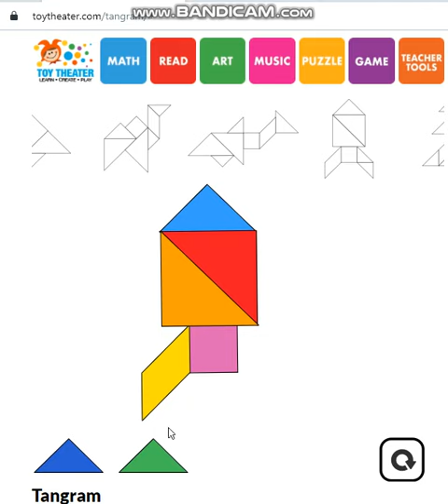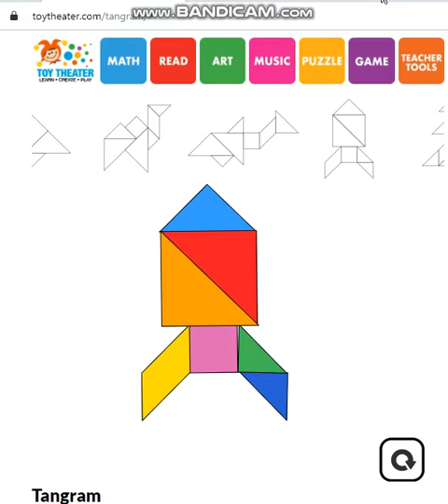Tangram onlajn aplikacija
tangram-slagalica geometriskih figura